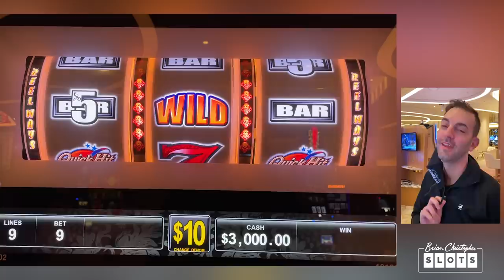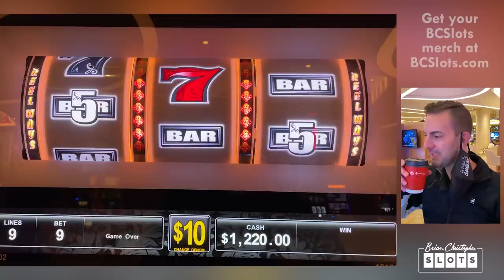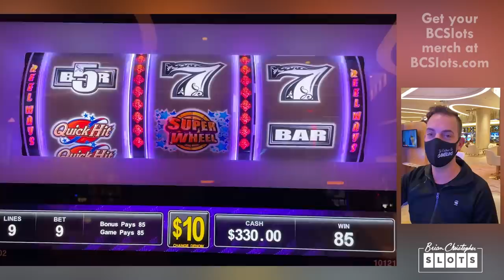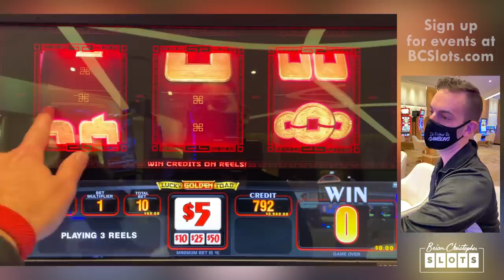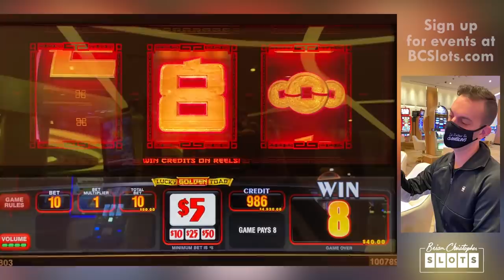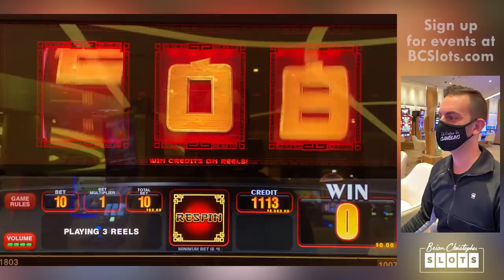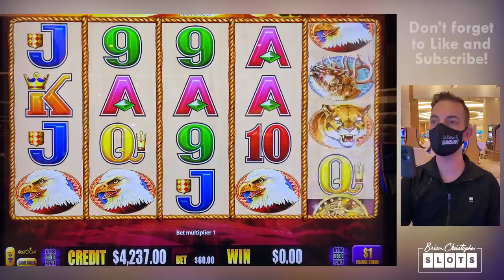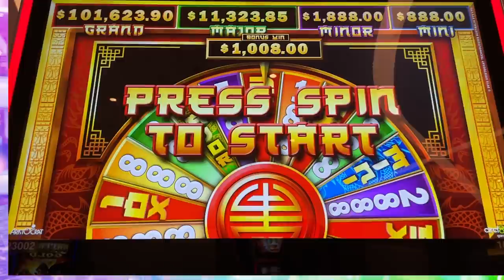🤑 NEW High Limit Games up to $90/SPIN! 🤑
Welcome to Resort's World Las Vegas!

2021 Slot Machines played today:
2021 Slot Machines played today:
0:00 Quick Hit Super Wheel
7:09 Lucky Golden Toad
14:36 Buffalo Gold

ASSOCIATE PRODUCERS:  Karina F, Thomas B, Janet C, Edward G, Chris P, Rob R,  Alfonso M, Maria V, Anna M, Lawrence K, Steve B, John M, Latoya R, Monica H ,Don D, Mark W,James M, George W, Renn J.
CO-PRODUCERS:  Tim B, Corey S, William O, Gary S, Monica M, Edward M, Katie M, Alicia H, Corey T, Gregory G, Michael O, Bruce C, Kelly J, Timothy H, Kenzie H, Jennifer L, Tracy M, Erich H,  Stephen M, Jose O, Susie S, Lyn-Ellen S, Deb L, Wendi G, Candy K, Sherri B, Wade S, Donna F, Stephanie P, D Owens, Kenneth T, Terrie Y, Stefanie M, Miles W.